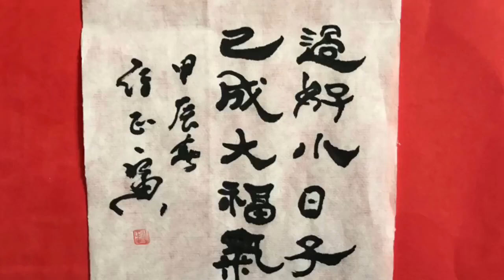April 7, 2024